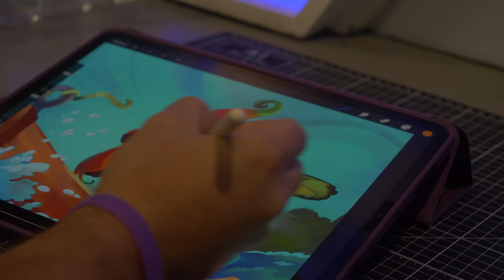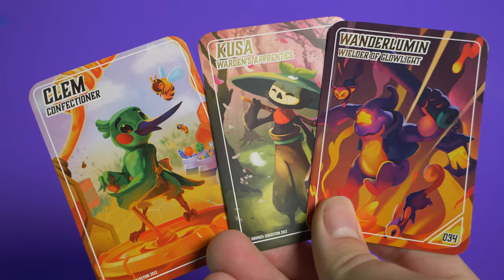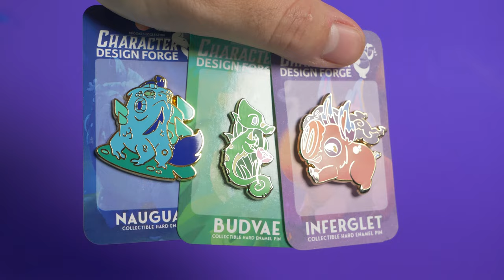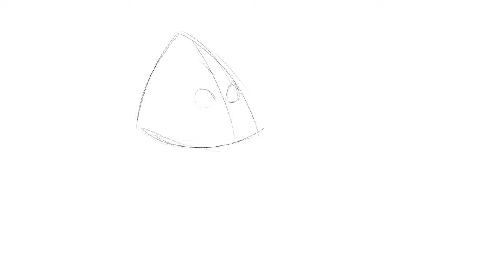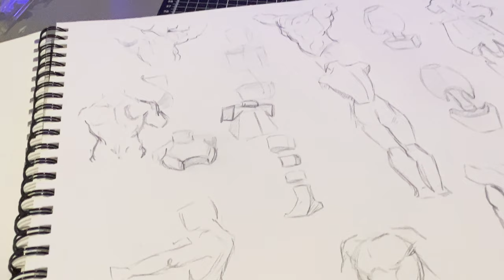You Can't Improve Your Art BECAUSE:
You can’t be “bad” at something you don’t know, and inexperience in art does not inherently equate to a personal failing. So- how do we use that to get better?